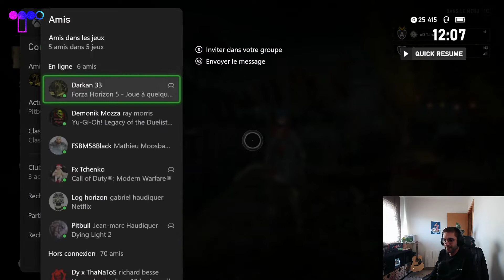Dying Light 2 (Coop) - Let's Play #9 - On fait tout péter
Bienvenue à tous sur Tanausu Gaming,

Vous aimez l'action ? Vous aimez les zombies ? Alors vous allez adorer Dying Light 2. En compagnie de JM aka Pitbull et Monster, nous allons arpenter des contrées hostiles infestées de zombies pour rester humains, et en un seul morceau. Accrochez-vous, ca va secouer grave.

▬▬▬▬▬▬ 📌 LIENS UTILES 📌 ▬▬▬▬▬▬